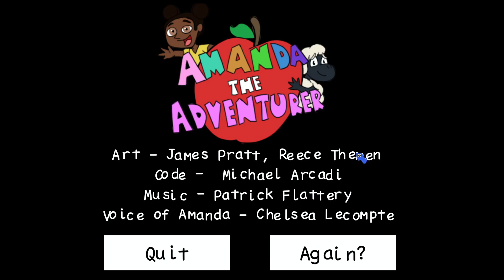Amanda The Adventurer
This game is a trip. Hell, Amanda is a trip.

The game is like a found footage VHS video you'd find buried in some forgotten attic. All of it gone horribly wrong.

Of course we're going to poke around for most annoying outcomes until we're forced! Psssh!